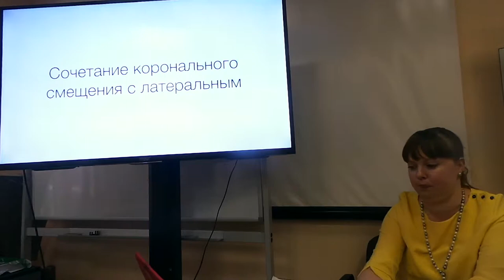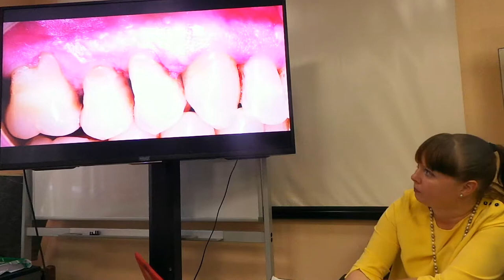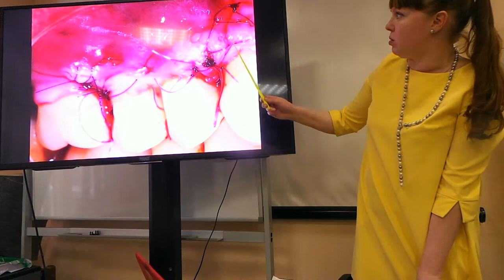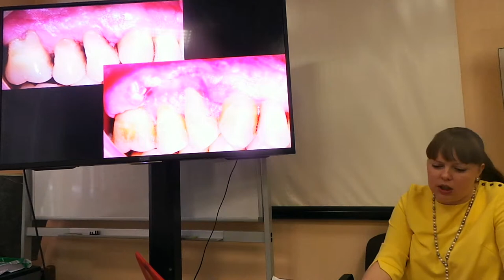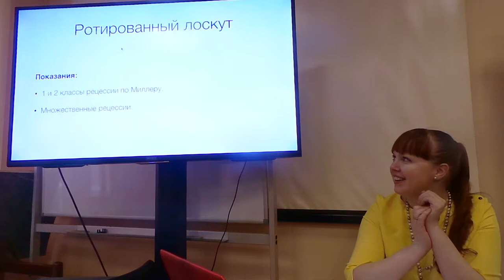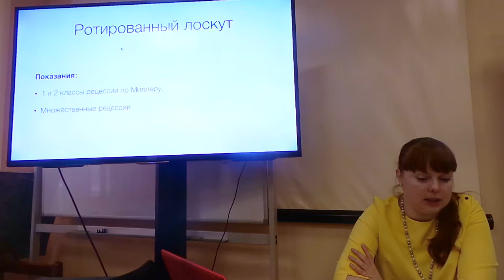11.02.2018. Мария Носова Лечение рецессий десны. Эпизод 12